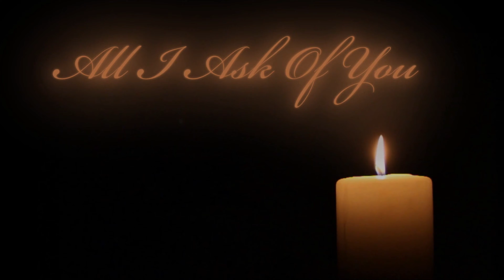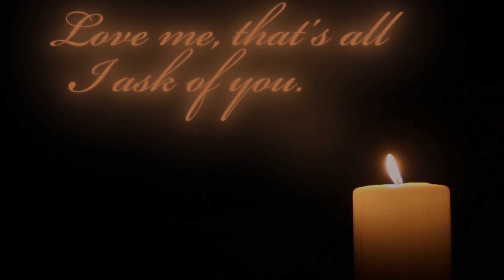All I Ask of You (Steve Barton & Sarah Brightman) The Phantom of the Opera cover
"All I Ask of You" is a song from the English musical The Phantom of the Opera, between characters Christine Daaé and Raoul, originally played on stage by Sarah Brightman and Steve Barton, respectively. It was written by Andrew Lloyd Webber, Charles Hart and Richard Stilgoe, and solely produced by Lloyd Webber. An operatic pop piece, its lyrics serve as dialogue between the two characters and discuss themes such as commitment and romance. Like Lloyd Webber's song "The Music of the Night", "All I Ask of You" was compared to the music found in Giacomo Puccini's 1910 opera La fanciulla del West.

Critically, the song has generally been regarded as one of the finest cuts made for The Phantom of the Opera. It was released as a single by Polydor Records on 26 September 1986 on 7" and 12", performed by Brightman and Cliff Richard. The song achieved commercial success in several territories, including in Ireland and South Africa, where it topped the charts and the United Kingdom, where it peaked at number three. It was later certified Silver in the latter country for shipments of 250,000 copies. "All I Ask of You" has been covered by multiple artists, including The Shadows, Lloyd Webber's brother Julian, Elaine Paige, and Jackie Evancho. Susan Boyle and Donny Osmond, Josh Groban and Kelly Clarkson, and Marina Prior and Mark Vincent have also continued with duet versions of the song.

karaoke cover live lyrics broadway Michael Ball Crawford film movie